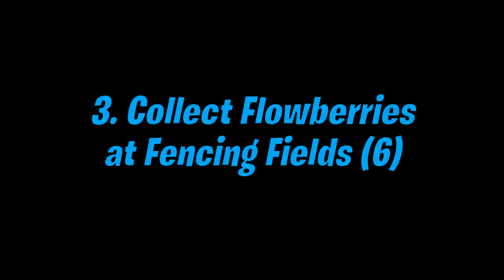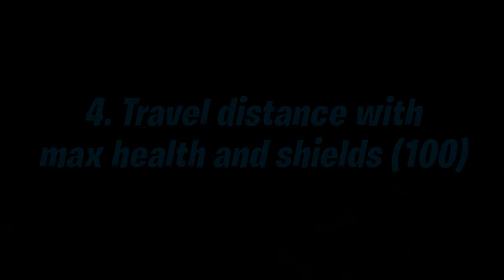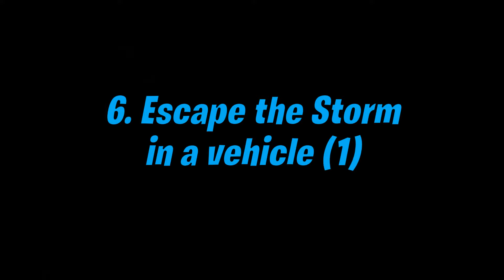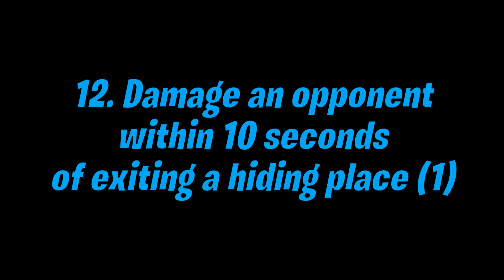Fortnite Aphrodite's Snapshot Quests - How to Complete Aphrodite's Snapshot Story Quests Easily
Fortnite Complete 'Aphrodite's Snapshot' Quests Guide - Chapter 5 Season 2

Here's a quick guide that will show you how to complete every challenge in the new 'Aphrodite's Snapshot' questline in Fortnite Chapter 5, Season 2.
This is the second batch of quests from the 'Myth and Mortals' questline, named 'Aphrodite's Snapshot'.

The Aphrodite's Snapshot questline contains 15 different tasks:

0:00  Use a Scrying Pool to speak with Aphrodite (1) - 10,000 XP
1:06  Decipher the first Olympian Edict (1) - 10,000 XP
2:11  Collect Flowberries at Fencing Fields (6) - 10,000 XP
3:13  Travel distance with max health and shields (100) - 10,000 XP
3:41  Decipher the second Olympian Edict (1) - 10,000 XP
4:50  Escape the Storm in a vehicle (1) - 10,000 XP
5:48  Get air time and land in water (1) - 10,000 XP
6:23  Decipher the third Olympian Edict (1) - 10,000 XP
7:19  Visit potential house locations for Peely (3) - 10,000 XP
8:44  Collect a Banana of the Gods for Peely (1) - 10,000 XP
9:04  Deliver a vehicle to Peely's tent (1) - 10,000 XP
9:46  Damage an opponent within 10 seconds of exiting a hiding place (1) - 10,000 XP
10:35  Eliminate players from a combined distance (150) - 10,000 XP
12:41  Receive gifts from Artemis then speak with her (2) - 10,000 XP
13:06  Decipher the final Olympian Edict (1) - 10,000 XP